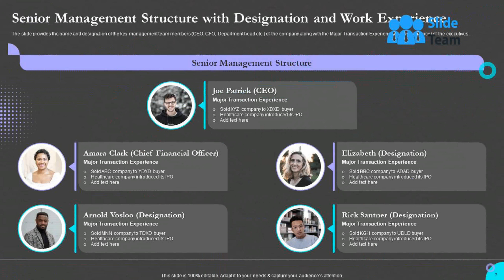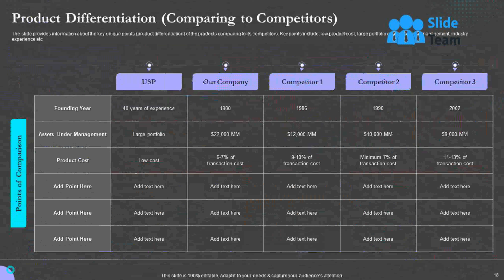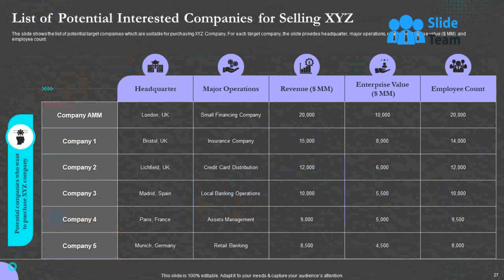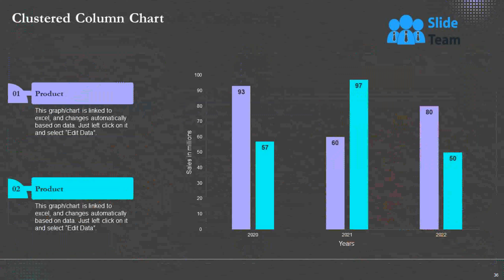Sell Side M And A Pitch Book Ppt Template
Provide your investors essential insights into your project and company with this influential Sell Side M And A Pitch Book Ppt Template. This is an in-depth pitch deck PPT template that covers all the extensive information and statistics of your organization. From revenue models to basic statistics, there are unique charts and graphs added to make your presentation more informative and strategically advanced. This gives you a competitive edge and ample amount of space to showcase your brands USP. Apart from this, all the fourty four slides added to this deck, helps provide a breakdown of various facets and key fundamentals. Including the history of your company, marketing strategies, traction, etc. The biggest advantage of this template is that it is pliable to any business domain be it e-commerce, IT revolution, etc, to introduce a new product or bring changes to the existing one. Therefore, download this complete deck now in the form of PNG, JPG, or PDF.